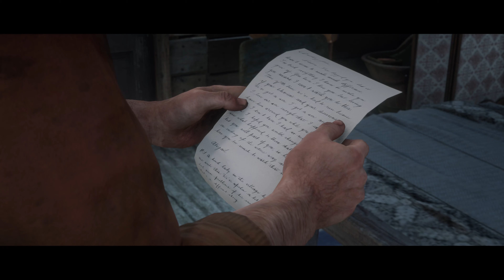XBOX ONE X RDR2 4K #38